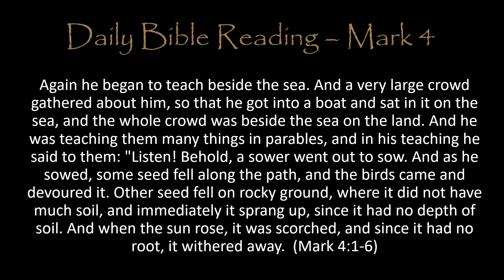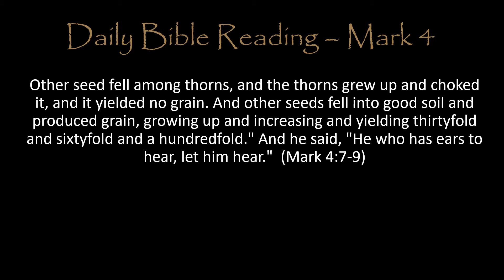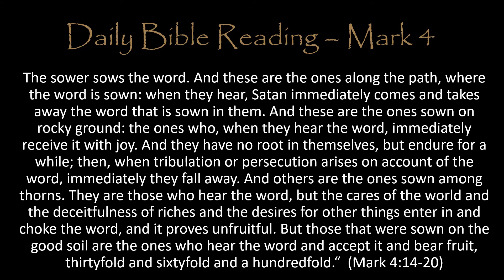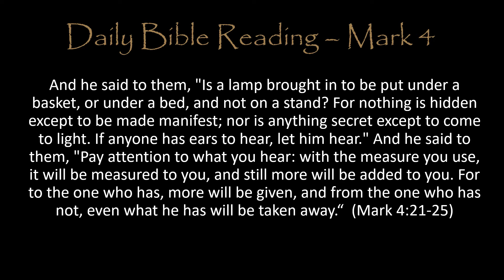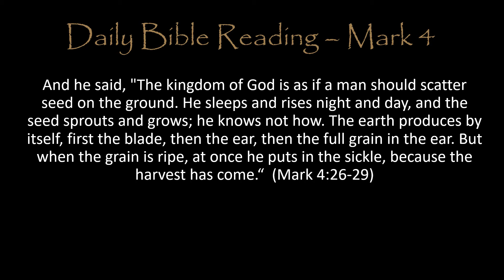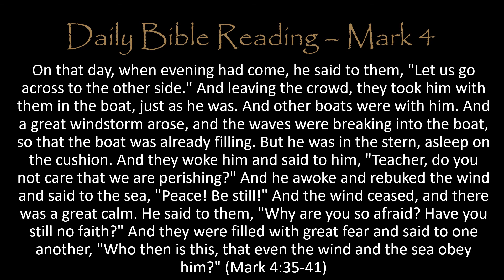Daily Bible Reading - Mark Chapter 04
We are reading through the Gospel of Mark, a chapter a day.